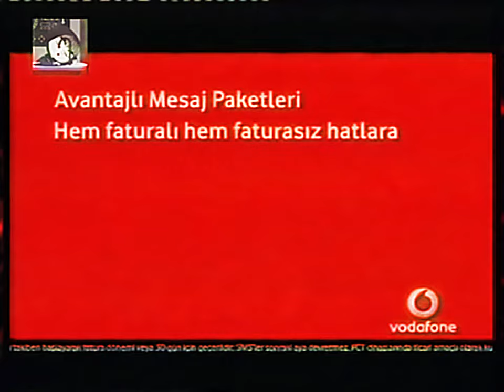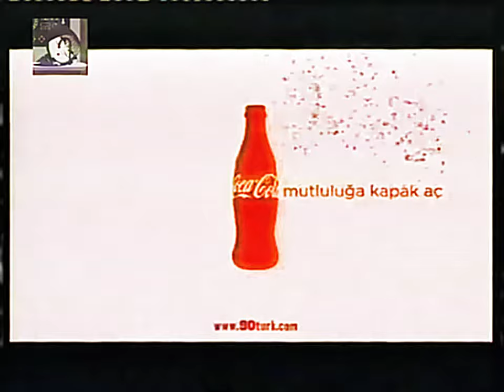Reklamcı Uykulu Andrew Türkguy - Reklam Kuşağı (29 Mayıs 2010)